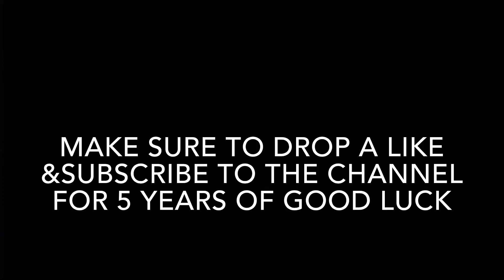That Way (Lil Uzi Vert)”Fortnite montage